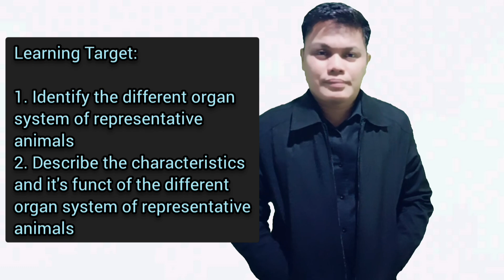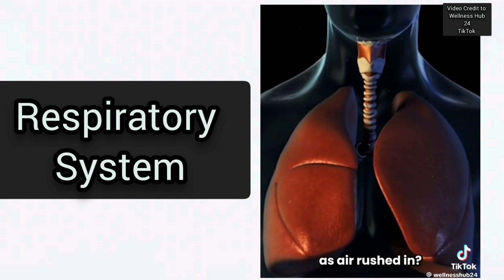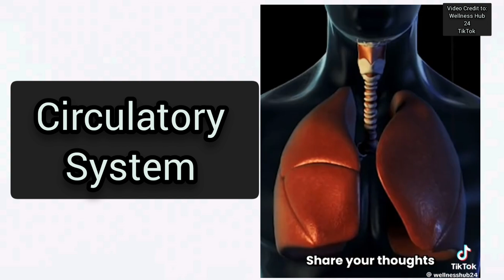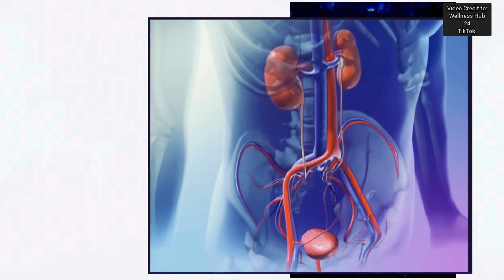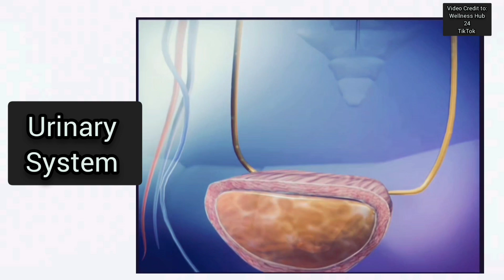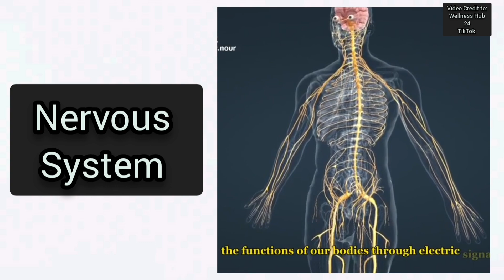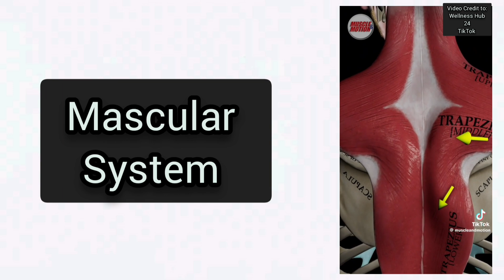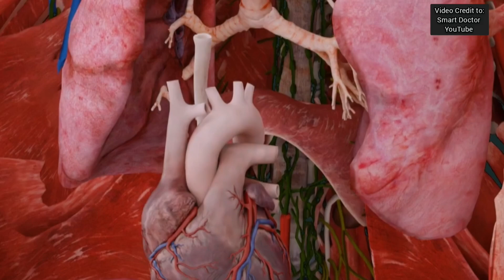RELATIONSHIPS AND FUNCTIONS OF ORGAN SYSTEM OF THE REPRESENTATIVE ANIMALS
EarthandLifeScienceforDistanceLearners

Viewers are expected to:
1. identify the different organ systems of representative animals;
2. describe the characteristics of different organ systems of representative animals.
3. identify the different function organ system of the representative animal;
4. explain the functional relationships of the different function organ system in ensuring animal survival